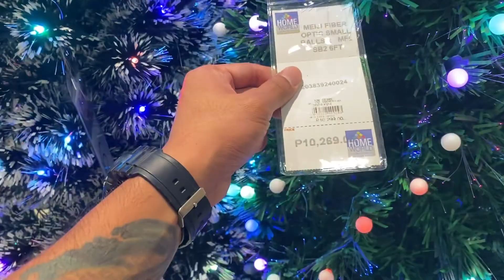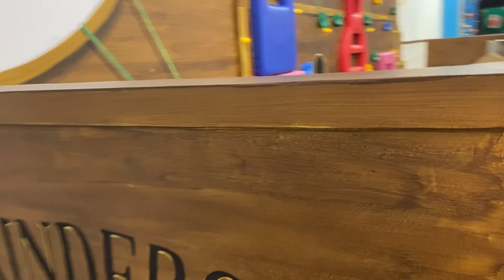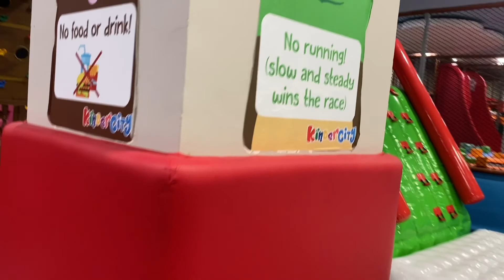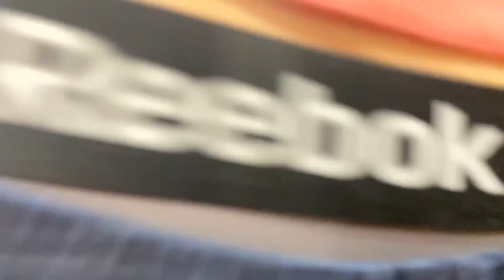Kinder City Vista Mall